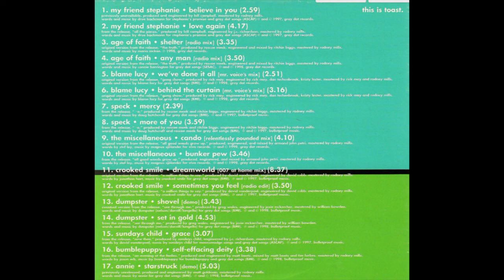Dumpster - Shovel Demo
Early version of Shovel by Brisbane rockers, Dumpster.